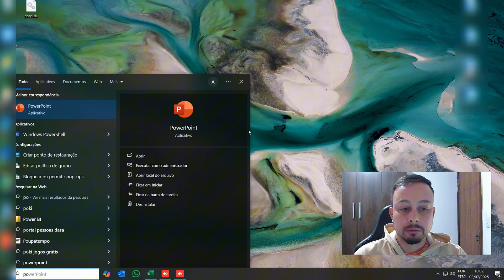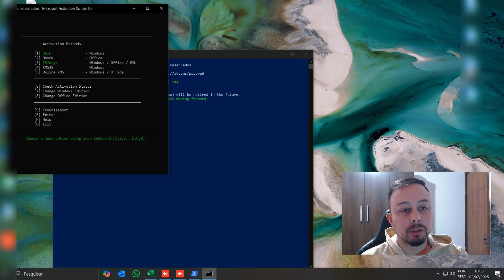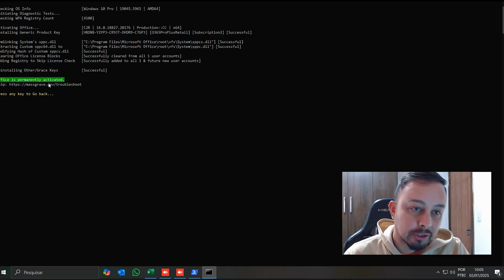Como Ativar o OFFICE sem baixar NADA? Método Rápido [2026] [PT-BR] 🚀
No vídeo de hoje mostro o passo a passo para **ativar seu Microsoft Office** usando apenas um comando simples pelo PowerShell.
*Nenhum download suspeito, nenhum crack!*

📝 Função de cada opção do comando: 👇
HWID (Digital License): Esta opção ativa o Windows e o Office permanentemente, usando o número de identificação de hardware (HWID) do seu dispositivo.
Ohook: Esta opção ativa o Office permanentemente, usando um método conhecido como Ohook.
KMS38: Esta opção ativa o Windows e o Office até o ano de 2038, usando um servidor KMS.
Online KMS: Esta opção ativa o Windows, o Office e o Windows Server por 180 dias, usando um servidor KMS online